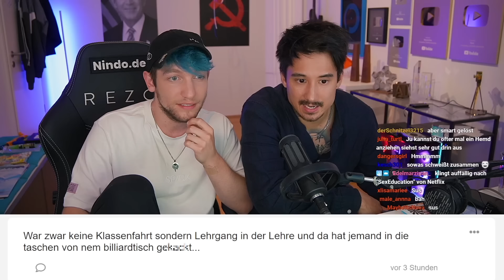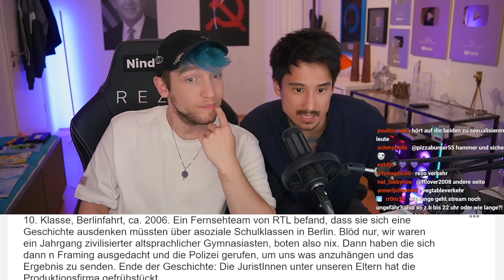Eure WILDESTEN Klassenfahrtstorys (Rezo und Julien Bam)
Rezo und Julien Bam reagieren live im Stream auf eure wildesten Klassenfahrtstorys.. Highlights wie immer hier auf Renzo

Ju: @julienbam @BulienJam @JUcktmichnicht